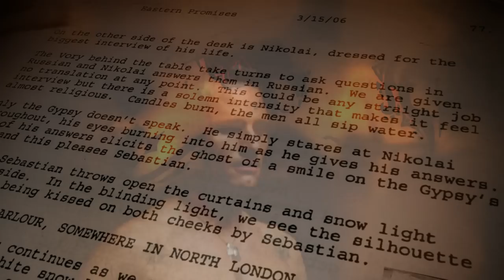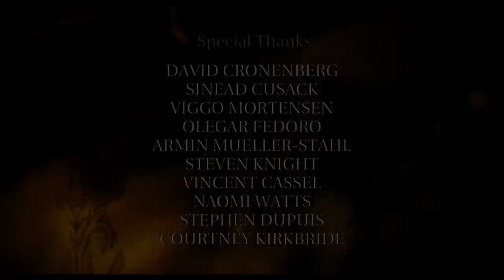Easter Promises 2007 "The Russian Mafia"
The new thriller reteaming acclaimed director David Cronenberg with his "A History of Violence" leading man Viggo Mortensen is written by Steve Knight (Academy Award-nominated screenwriter of "Dirty Pretty Things").

As in the earlier film, director and star together explore the psyche, physicality, and fortunes of a man whose true nature may never be wholly revealed.
The mysterious and charismatic Russian-born Nikolai Luzhin (Mr. Mortensen) is a driver for one of London's most notorious organized crime families of Eastern European origin. The family itself is part of the Vory V Zakone criminal brotherhood. Headed by Semyon (Academy Award nominee Armin Mueller-Stahl), whose courtly charm as the welcoming proprietor of the plush Trans-Siberian restaurant impeccably masks a cold and brutal core, the family's fortunes are tested by Semyon's volatile son and enforcer Kirill (Vincent Cassel), who is more tightly bound to Nikolai than to his own father.

But Nikolai's carefully maintained existence is jarred once he crosses paths at Christmastime with Anna Khitrova (Academy Award nominee Naomi Watts), a midwife at a North London hospital. Anna is deeply affected by the desperate situation of a young teenager who dies while giving birth to a baby. Anna resolves to try to trace the baby's lineage and relatives. The girl's personal diary also survives her; it is written in Russian, and Anna seeks answers in it.

Anna's mother Helen (Sinéad Cusack) does not discourage her, but Anna's irascible Russian-born uncle Stepan (Jerzy Skolimowski) urges caution. He is right to do so; by delving into the diary, Anna has accidentally unleashed the full fury of the Vory.

With Semyon and Kirill closing ranks and Anna pressing her inquiries, Nikolai unexpectedly finds his loyalties divided. The family tightens its grip on him; who can, or should, he trust? Several lives – including his own – hang in the balance as a harrowing chain of murder, deceit, and retribution reverberates through the darkest corners of both the family and London itself.